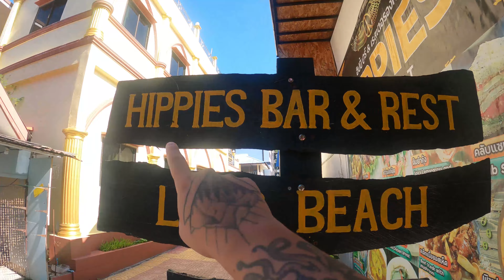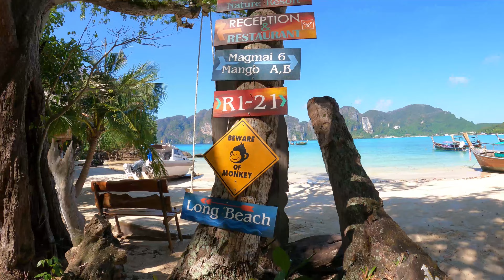A praia mais bonita de KOH PHI PHI na Tailândia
Descobrimos a praia mais bonita de Koh Phi Phi na Tailândia, trata-se da Long Beach, um paraíso com água azul turquesa, na ilha mais famosa da Tailândia e uma das ilhas mais conhecidas pelos brasileiros.

Esse é um passeio de graça na Tailândia, pois apenas é necessário uma trilha de 40 minutos para chegar nesse paraíso. Essa sem dúvidas é uma das praias mais bonitas que já vimos na vida e com certeza merece ser colocada no seu roteiro pela Tailândia. Se você está por aqui e quer dicas de passeios em Phi Phi, com certeza visitar essas praias é uma das melhores coisas para fazer em PhiPhi

Com os poucos turistas que estão por aqui, os passeios nos deixaram em praias desertas e uma delas ficou sendo só nossa!

Além das praias PhiPhi tem um viewpoint incrível para ver o por do sol na ilha.

QUER FAZER UMA CONSULTORIA ANTES DE IR PRA TAILÂNDIA?

00:00 - Intro
00:38 - Trilha para Long Beach
10:09 - Chegando na Long Beach
14:44 - Chegando na Love Beach
16:29 - Subida para o Phi Phi View Point